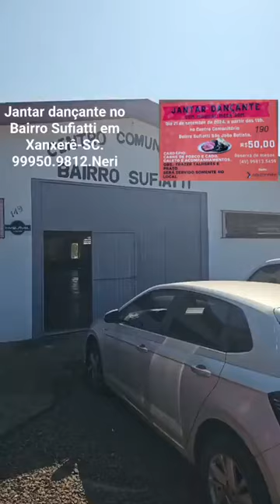Jantar dançante no Bairro Sufiatti em Xanxerê-SC. 99950.9812.Neri